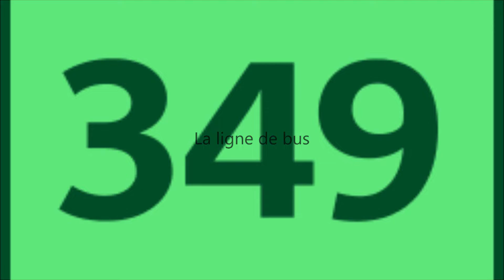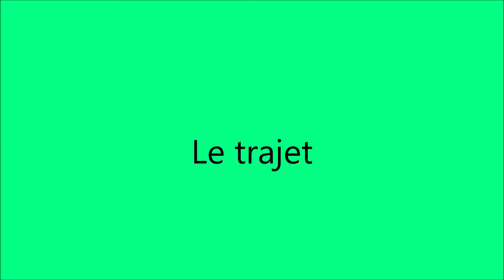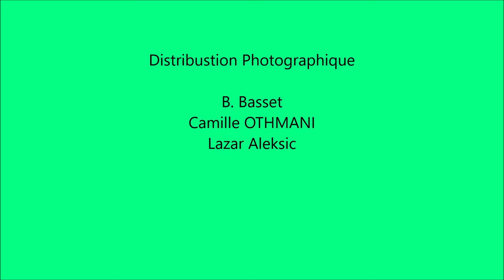RATP ligne 349